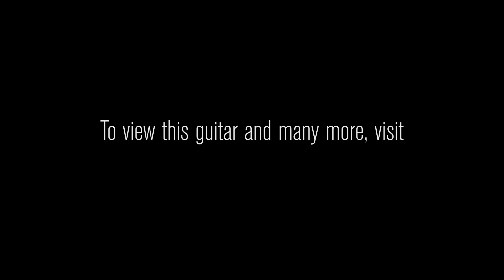Gibson Custom Shop Wildwood Spec by Tom Murphy 1959 Les Paul Standard • SN: 982459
The Wildwood Spec by Tom Murphy Les Paul Standards are so much more than meets the eye. We began by hand-selecting premium maple tops and Indian Rosewood fingerboards, and we carefully matched them to give each instrument its own unique visual aesthetic. Then, Tom did the rest with his wizard’s touch. He painted each and every one of these instruments completely by hand, and they also feature his ultra-accurate top carve, hand-stamped hangtags, all-hide glue construction, and reinforced metal jack plates. To complete the package, each of these Les Pauls features our proprietary Wildwood Spec Custombucker pickups, which we believe offer the ultimate vintage PAF sound. These phenomenal instruments have been personally crafted to look and sound as authentic as humanly possible, and we believe this dedication to the details is why they capture the mojo of our favorite vintage Les Pauls with such jaw-dropping precision.

Brand Gibson Custom Shop
Model Wildwood Spec by Tom Murphy 1959 Les Paul Standard
Aging Murphy-Aged
Finish Color Hand-Painted Tom Murphy Sunburst
Top Wood Hand-selected 2-Piece Figured Maple attached with Hot Hide Glue
Body Wood Lightweight Solid Mahogany
Neck Wood 1-Piece Mahogany Neck with Long Neck Tenon
Neck Shape '50s Rounded Tom Murphy "C"
Neck Dimensions .880 1st - .990 12th
Fingerboard Rosewood attached with Hot Hide Glue
Fingerboard Radius 12"
Inlays Cellulose Trapezoids
Frets 22
Binding Single-Ply Cream on Top and Hand-Filed Rolled Fingerboard Binding
Pickups 2 Custom Buckers wound to Wildwood Spec
Controls 2 Volume, 2 Tone and 3-way Toggleswitch
Hardware Nickel
Bridge ABR-1
Tailpiece Lightweight Aluminum Stopbar
Tuners Kluson "Deluxe"
Unique Features Vintage Accurate Plastic Parts
Case Gibson Custom Hardshell
COA Yes